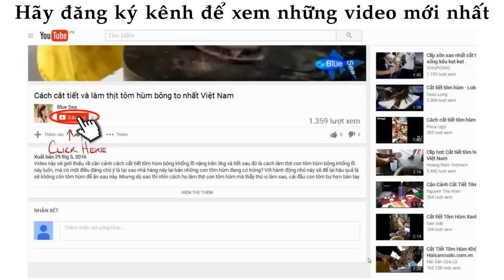ᴴᴰ Amazing People Catching Fish ❤ Videos Sea creatures 034 ✓